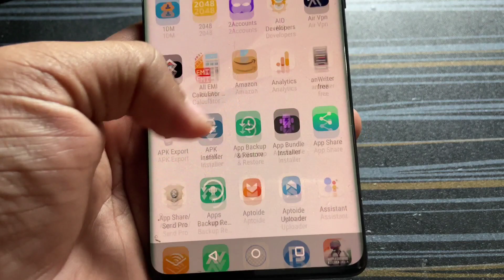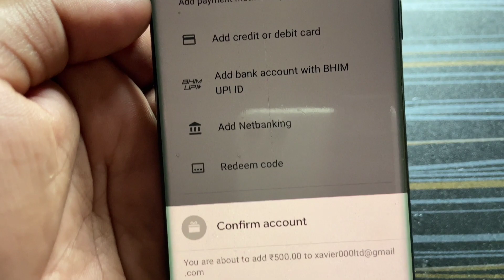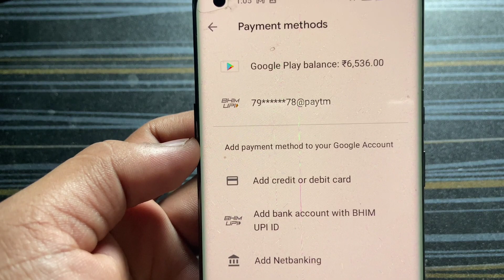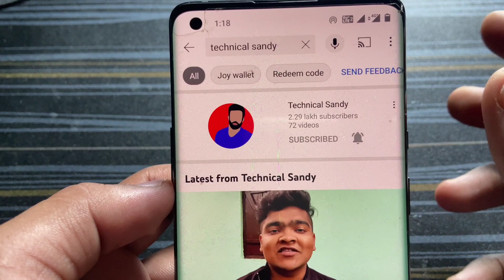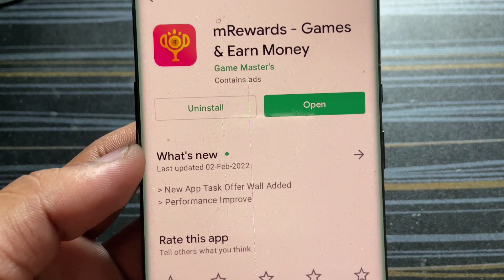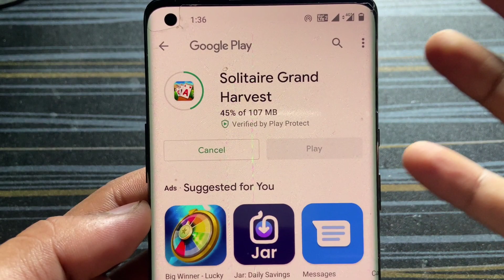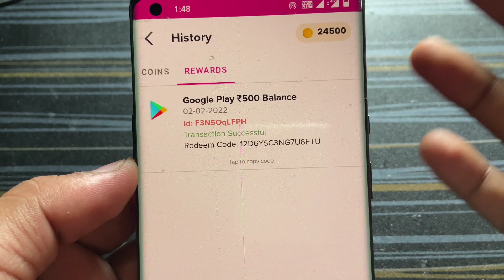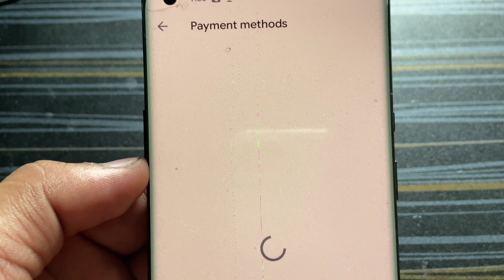Top Best app of 2022 to earn gift card